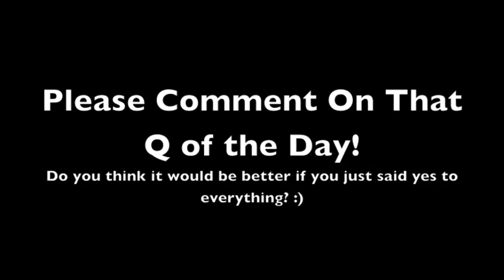WILL THE WORLD END IN 2012?!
SHOULD YOU SAY YES TO ANYTHING YOU ARE ASKED TO DO? NO MATTER HOW CRAZY??